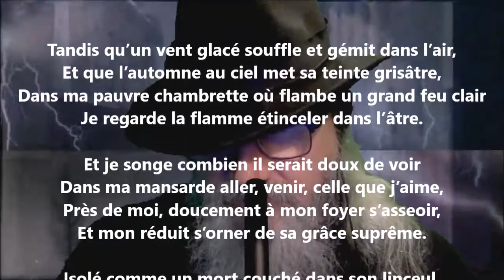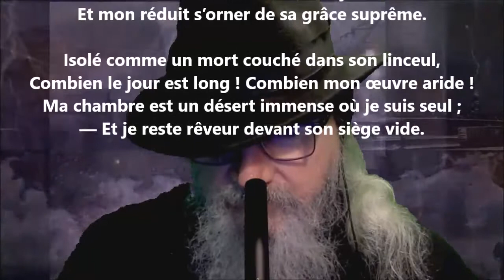Solitude - Gustave Rivet lu par Yvon Jean